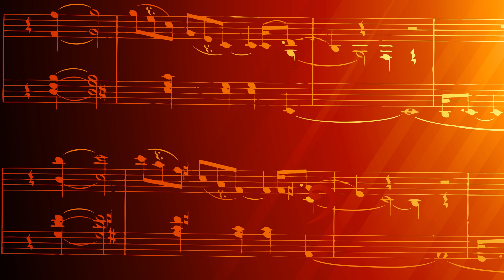Jantar de Confraternização oferecido pela Filarmónica Lira de São Roque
Após o concerto que as bandas “Banda Municipal da Ribeira Brava” e “Banda da Associação Humanitária dos Bombeiros Voluntários de Loures” realizaram na zona do Poço Velho, no âmbito do intercâmbio promovido pela Filarmónica Lira de São Roque, foi  oferecido a todos os elementos e dirigentes um jantar de confraternização.